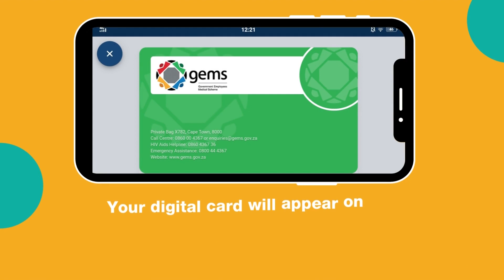How to access your membership card on the GEMS Member App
There is an easier way to access your membership card on the GEMS Member App. Here is how.